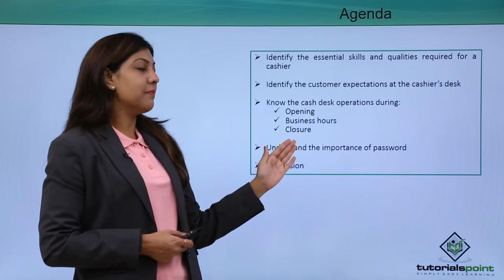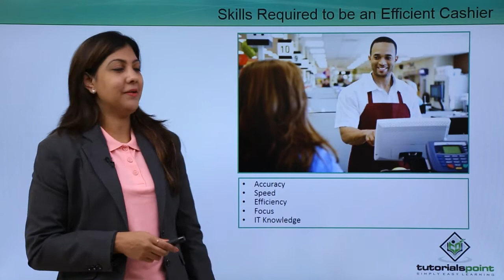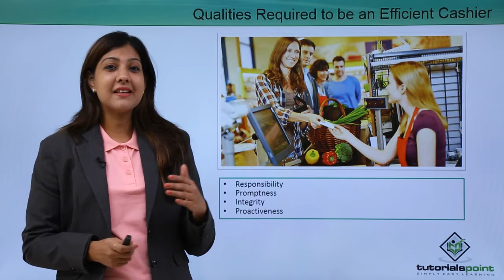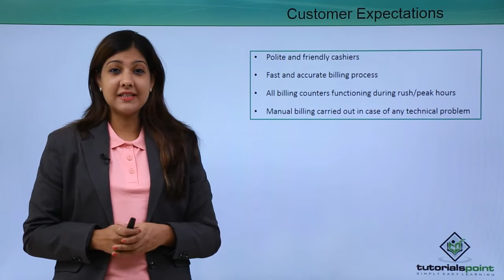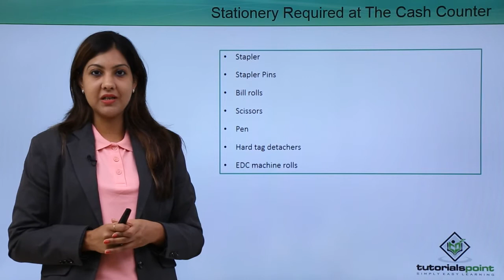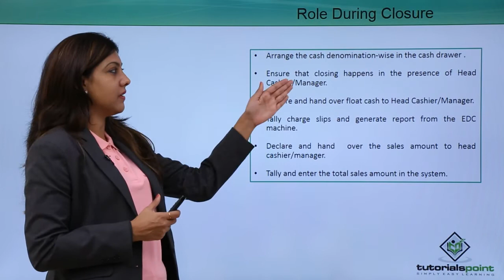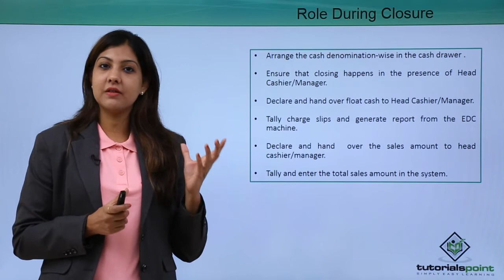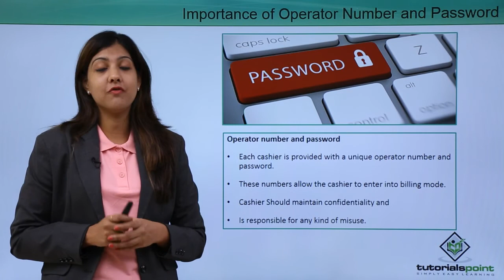Retail Management | Cashiering | Tutorialspoint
What is Retail Management? In this session on Retail Management, you learn about Cashiering, the Skills, and Qualities required for a cashier, and more.
Quality Learning to UPSKILL yourself only at TutorialsPoint. Explore & Learn the top trending courses curated by the best trainers in the Industry @tutorialspoint: Your go-to Learning Solution.

Retail management is a process of selling products or services to their end-users. It helps customers to get their desired merchandise from retail stores smoothly.
With our Trainer, you learn:
-What is Retail Management
-Traditional and Modern Retail
-Operations of Retail Stores
-Retail Math
-Store Operations
-Understanding Retail Customers
-Merchandising, Visual Merchandising, and more.

Upskill your career by training on the best-TRENDING Courses in the Market.

This Tutorial on Retail Management is for all those people who are keen to get into the retail sector. Retail Management Information Systems include using hardware, software, and procedures to manage activities like planning, inventory control, financial management, logistics, and point-of-sale transactions. It's helpful for those who want to make their career in Retail Management as well as Retail operations.

Tutorialspoint, a leading ed-tech platform, offers Simply Easy Learning at affordable prices. We offer the best quality certification courses designed by global experts in top fields like Development, IT, Networking, Data Science, Artificial Intelligence, Machine Learning, Cyber Security, Business, Marketing, Office productivity, and Lifestyle. Those interested in learning from the basics to advanced levels of a particular topic can opt for our Prime Packs. We cater to the needs of 40 million learners per month with our 7000+ courses and 5000+ eBooks.